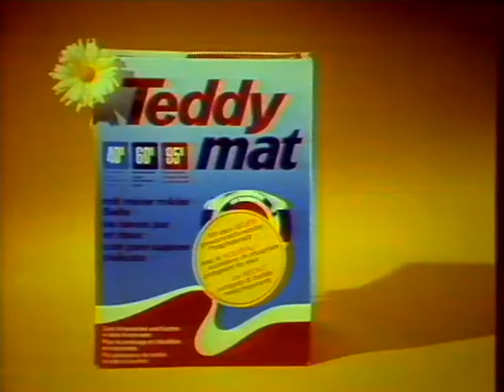Coop Mittwochstudio, Folge 12 vom 30. November 1977